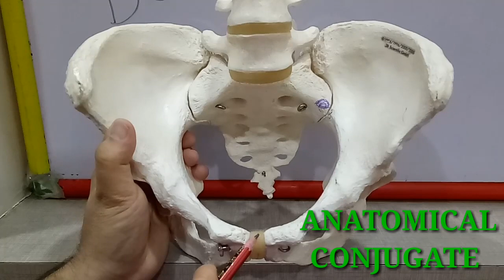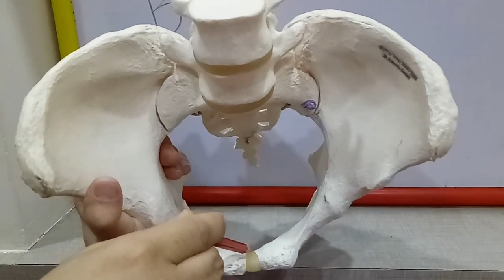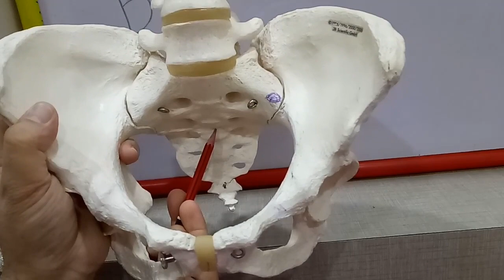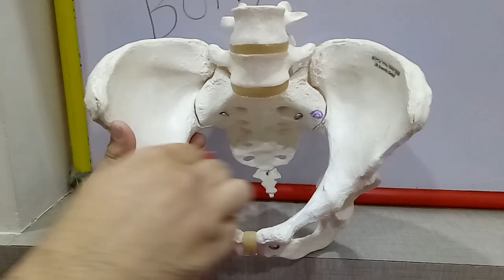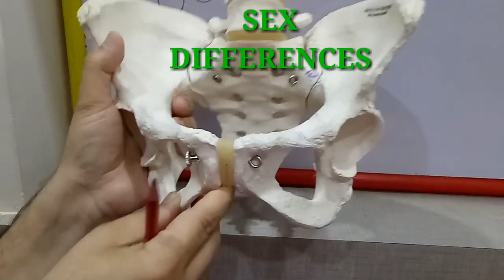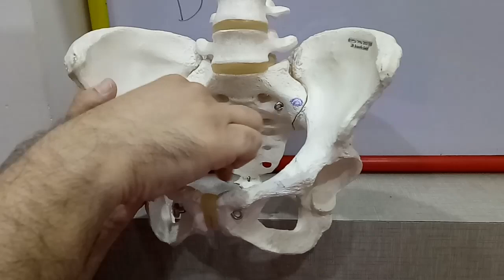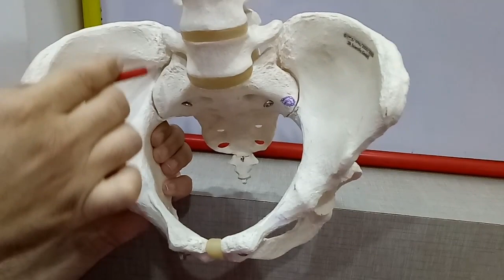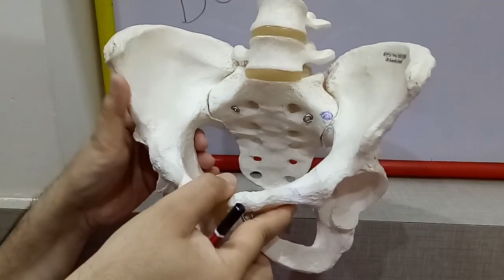BONY PELVIS PART-2 - BY DR MITESH DAVE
THE VIDEO DEMONSTRATES THE DIFFERENT DIAMETERS OF THE PELVIS, TYPES OF PELVES BASED ON TWO CLASSIFICATIONS AND DIFFERENCES IN THE MALE AND FEMALE PELVES.